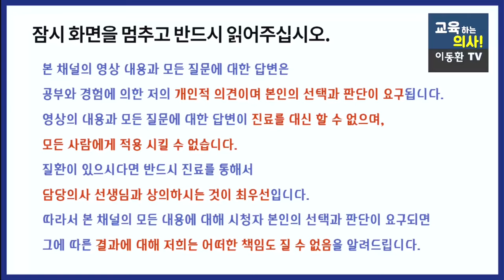[천연 혈압강하 음식] 고혈압에 아주 좋은 음식 5가지, 혈압을 낮추어주는 천연 혈압강하 음식을 소개합니다.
이동환커피-저카페인 커피-로우카페인 커피-닥터블랙 황금비율 구매사이트